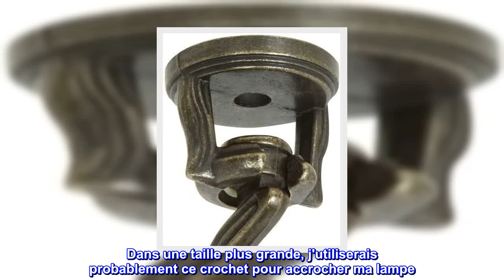Bon produit - National Hardware N274-894 V2673 Lot de 2 crochets pivotants en laiton antique 5,1 cm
Paquet de 2
Le produit est fabriqué à Taïwan
Le produit est un sur-porte-crochets
2 crochets par paquet
Crochet de butin mobile
Sens modifiable
Visser
2 crochets par paquet
Sens modifiable
Visser
National Hardware N274-894 V2673 Crochets pivotants Swag en laiton antique, paquet de 2

Petit et léger.
Je ne ferais pas confiance à ce crochet pour supporter une lampe suspendue ou une plante en pot. Mais, le boulon molly en métal le rendait suffisamment sûr pour accrocher des carillons éoliens plus légers. Moins de 3 livres.

Mon achat initial était destiné à être utilisé avec une suspension en verre Tiffany. Un regard et je savais que je n'allais pas faire confiance à ce crochet avec ma lampe.

Ces crochets sont PETITS !!! Ils ont très bien fonctionné pour mon besoin de suspension réutilisé.

J'achèterais ce crochet dans une taille plus grande. Dans une taille plus grande, j'utiliserais probablement ce crochet pour accrocher ma lampe. Mais je n'ai pas trouvé de taille plus grande.